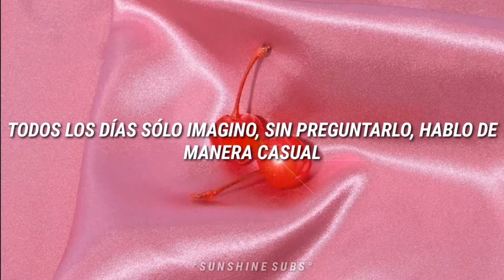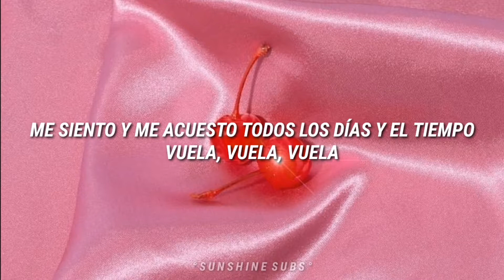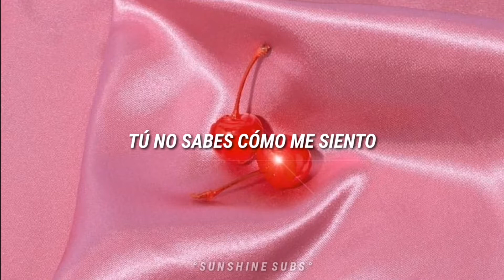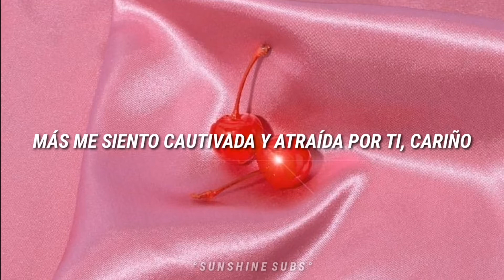TT - Twice (sub español)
Algunos estamos a nada del regreso a clases y como dice la canción, estamos como T-T